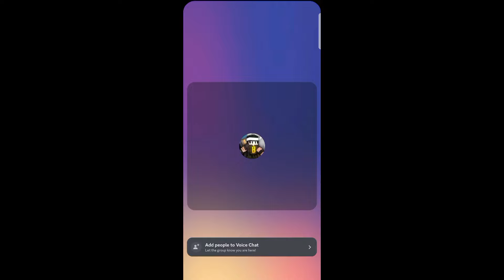I BETRAYED EVERYONE ON THIS LIFESTEAL SMP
Mods

Minecraft pe
Minecraft pocket edition
Minecraft pocket edition smp
Minecraft pocket edition lifesteal smp
Abhay not here rom rom smp
Goku playz rom rom smp
backbenchers smp
application for romrom smp season 2
application for romrom smp
TheJamesBoy
TheJamesBoy rom rom smp

Mantion 4 Masti 🤣

Minecraft Hindi, I Betrayed Everyone On This Lifesteal Smp.
Welcome to little bazigar Gaming, Why I Hunted Everyone in rom rom smp.

My favorite YouTubers, who had inspired me a lot are: Gamer fleet, yessmartypie, and ofcourse techno gamerz, and few others.

About : Little Bazigar Gaming is a YouTube Channel, where you will find gaming videos in Hindi, I hope this video was Useful and you liked it, if you did press the thumbs up button.